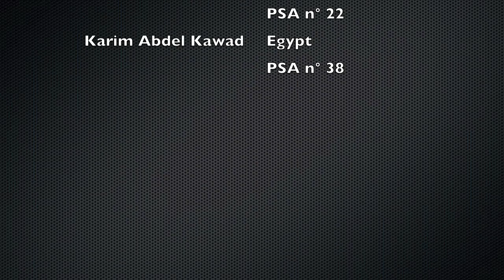Squash Belgium - Rotterdam World Individual Nov.2011 Aamir Gawad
Squash Belgium - Rotterdam World Individual Nov.2011
Aamir atlas khan
Karim abdel Gawad